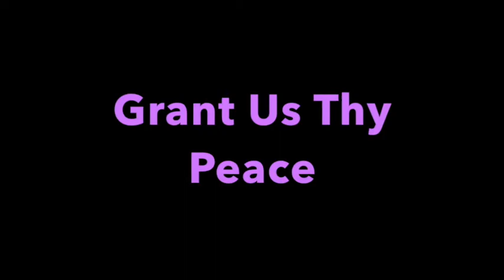Dona Nobis Pacem